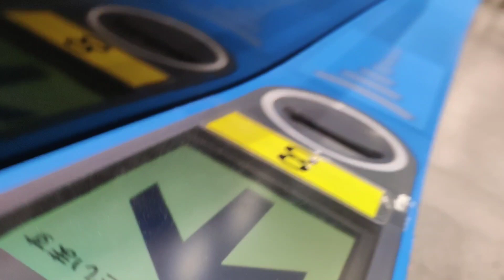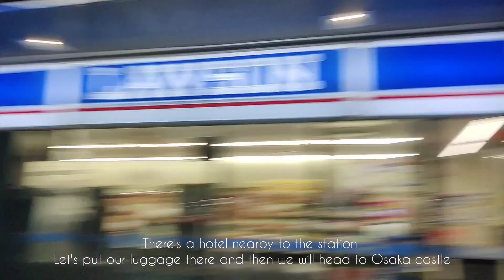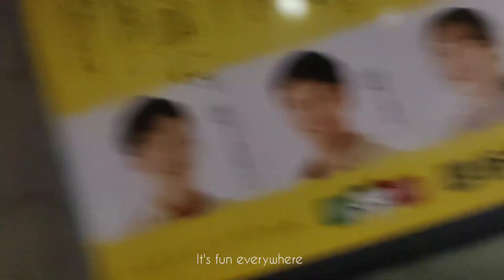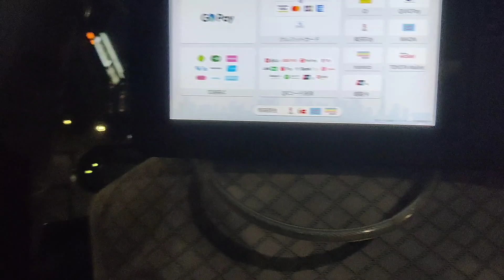EXPLORING OSAKA | PRACTICING JAPANESE SPEAKING WITH TAXI DRIVER